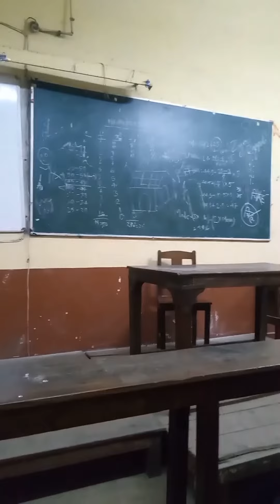MY NEW HAIRSTYLE (MINI VLOG 07)